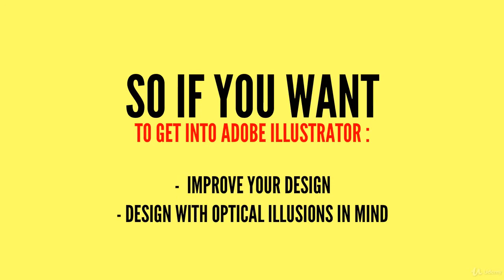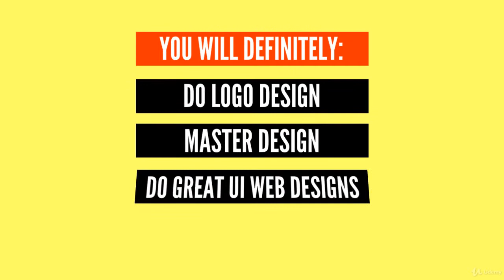Adobe Illustrator CC Graphic Web Design: UI & Logo Design - learn Adobe Illustrator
What you'll learnCreating Basic FormsToolbar FundamentalUnderstanding Logos BasicsColor PsychologyRefine Logo IdeasSit Taglines So They Look Great Against A Company NameDeveloping Your SketchesMaster Every Primary Tool In IllustratorApply Simple But Effective Effects With A Few Mouse ClicksDesign With Optical Illusions In MindPresent Your Logo Design Work To The Client ProfessionallyImproving Your DesignVectorizingUI & Web DesignUsing Sketch For UI DesignShow moreShow less
Adobe Illustrator is what you need to create vector graphics application that lets you create logos, sketches, icons, complex illustrations and typography for print, web, interactive, video and mobile devices, but if you miss the opportunity to learn how to use this useful software, other designers and developers will be chosen do complete these designs jobs.
What if you could change that?

My complete Adobe Illustrator course will show you the exact techniques and strategies you need to do logo design, master graphic design, do great UI with web designs and use sketch for your designs. For less than a movie ticket, you will get over 4 hours of video lectures and the freedom to ask me any questions regarding the course as you go through it. :)
What Is In This Course?

Your Logo & Graphic Design Skills Will Never Be The Same.

Except if you’re an expert at Adobe Illustrator, knows color psychology, refine logo ideas, can develop your sketches, design optical illusions, vectorizing and use sketches to design, you are going to lose many job/career opportunities or creating awesome content. This video editing software will change how you create.

As what Louise Fili, an Italian-American graphic designer, says ""As a designer, you have to understand that you have to have your own personal projects to know that you can grow and find your own design voice,""

This is offered with a 30 days money back guarantee. You can try it with no financial risk.

In This Adobe Illustrator Training, You'll Learn:
Creating Basic Forms
Toolbar Fundamental
Understanding Logos Basics
Color Psychology
Refine Logo Ideas
Sit Taglines So They Look Great Against A Company Name
Developing Your Sketches
Master Every Primary Tool In Illustrator
Apply Simple But Effective Effects With A Few Mouse Clicks
Design With Optical Illusions In Mind
Present Your Logo Design Work To The Client Professionally
Improving Your Design
Vectorizing
UI & Web Design
Using Sketch For UI Design

Is This For You?

Do you want to learn, master and understand Adobe Illustrator?
Are you wondering how to do stunning logo & graphic design?
Do you think you will feel proud creating awesome logos, UI & graphic designs?

Then this course will definitely help you.

This course is essential to all Graphic Designers, Web Designers, UI Developers and anyone looking to master Adobe Illustrator.

I will show you precisely what to do to solve these situations with simple and easy techniques that anyone can apply.

Why To Master Adobe Illustrator?

Let Me Show You Why To Master Adobe Illustrator:

1. You will do logo design.

2. You will master design.

3. You will do great UI with web designs

4. You will use sketch for your designs.

Thank you so much for taking the time to check out my course. You can be sure you're going to absolutely love it, and I can't wait to share my knowledge and experience with you inside it!

Why wait any longer?

this is the best Adobe Illustrator course. you can download and watch for free after enroll.